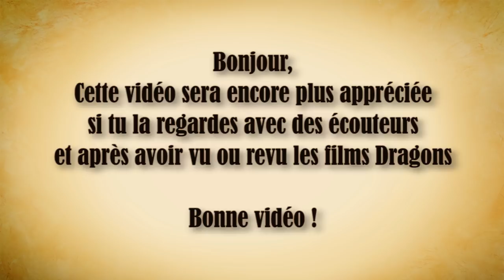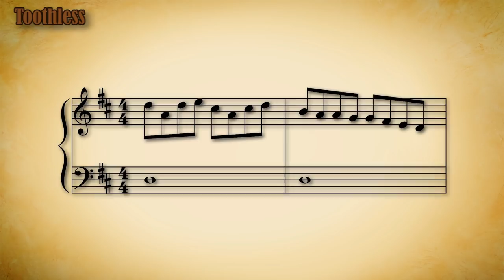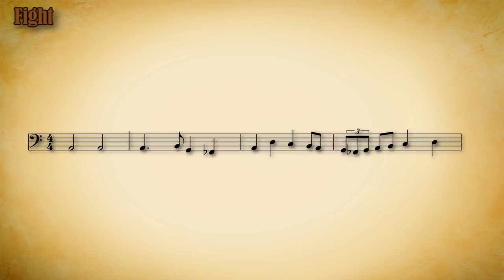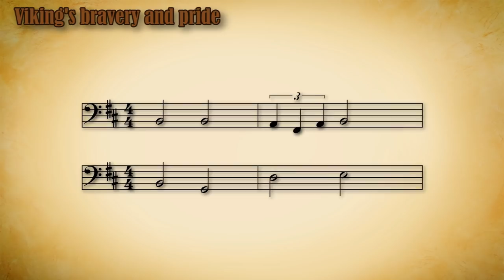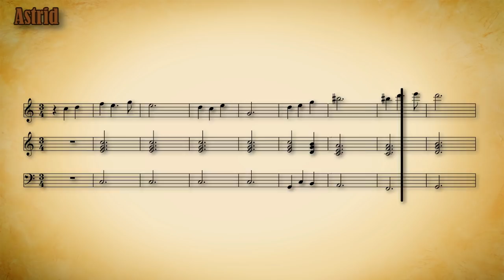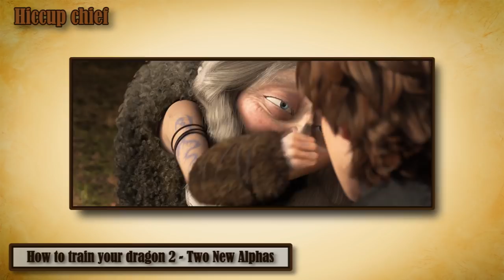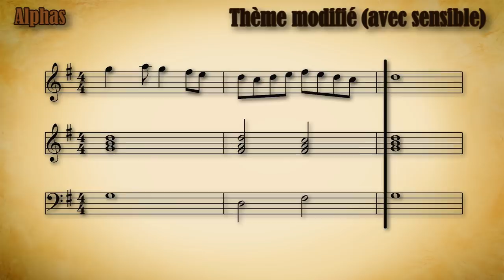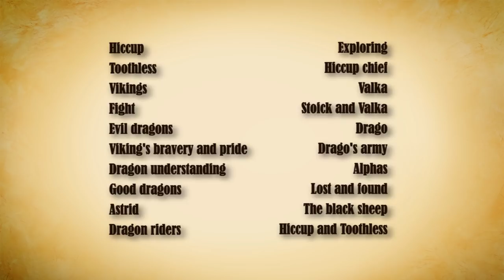Partoche 32 - Dragons - partie 1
Voici la première partie de l'épisode sur les musiques des deux premiers films Dragon. L'épisode est en deux parties. Cette première vidéo a pour objectif de présenter tous les thèmes thèmes musicaux récurrents de la saga. Je vous conseille de voir ou revoir les films avant de visionner cette vidéo. Vous l'apprécierez beaucoup plus.
Elle est assez dense, ça débite pas mal j'en suis conscient, du coup accrochez-vous pour la suivre ;)

Merci de l'avoir regardé. J'espère que vous aimerez. Je vous serais très reconnaissant si vous la faisiez découvrir à votre entourage en la partageant au maximum. Je suis sur que beaucoup de monde pourra apprécier ce qui est expliqué ici !

Bisou tout le monde :)

Et surtout John Powell.

Timecode des thèmes présentés :

Hiccup - 3:39 (4:04)
Toothless - 4:53 (5:21)
Vikings - 5:48 (6:35)
Fight - 7:49 (8:03)
Evil dragons - 8:30 (9:00)
Viking's bravery and pride - 10:50 (12:19)
Dragon understanding - 12:32 (13:37)
Good dragons - 14:29
Astrid - 15:57 (16:19)
Dragon riders - 17:42 (18:01)
Exploring - 18:49 (19:17)
Hiccup chief - 19:28
Valka - 20:34
Stoick and Valka 20:54 (21:07)
Drago - 21:44 (22:18)
Drago's army - 23:09
Alphas - 23:31 (23:57, 24:50)
Lost and found - 25:49 (26:54)
The black sheep - 27:55
Hiccup and Toothless - 28:20 (28:43)